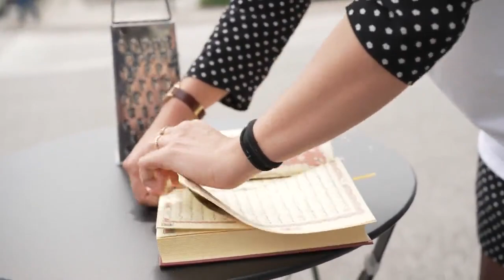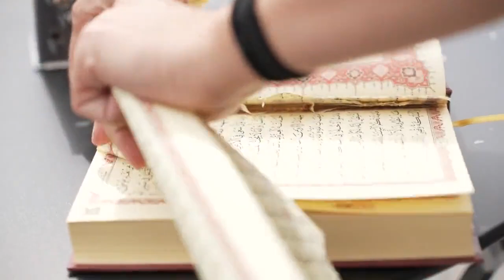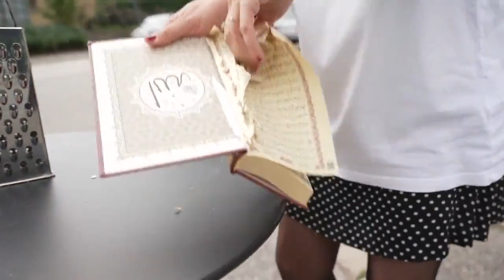Quran shreds by Iranian Artist at Danish Embassy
Iranianartist Firoozeh Bazrafkan fearlessly shredded the quran in front of the Iranian embassy in Denmark—an act that could cost her life in islamic Iran and places her at risk even in the Islamized West.

The focal point of her performance was the deliberate shredding of the Quran, which challenged the oppressive regime's hypocritical demand for respect for the holy book while highlighting their severe violations of women's rights.

Firoozeh passionately emphasized the importance of free speech in the struggle for human rights and democracy in Iran, where the regime brutally suppresses its people, especially women.

Never forget Homa Darabi, a talented physician who took her own life by setting herself on fire in a public protest against the oppression of women in Islamic Iran. She did this after a 16-year-old girl was shot to death for wearing lipstick. In the book, Why We Left Islam, her sister includes a direct quote from one of the country's leading clerics:

"The specific task of women in this society is to marry and bear children. They will be discouraged from entering legislative, judicial, or whatever careers which may require decision-making, as women lack the intellectual ability and discerning judgment required for these careers."